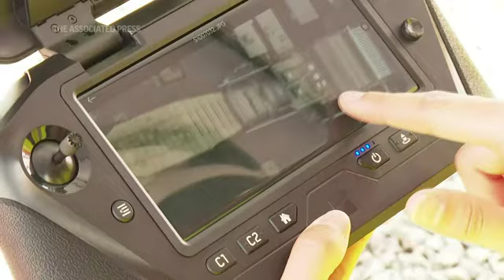Next frontier for drones is flying out of sight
A cardinal rule for flying civilian drones is keep them within your line of sight. But some drone pilots are now getting permission to soar "beyond visual line of sight" with waivers from the Federal Aviation Administration. (July 6)